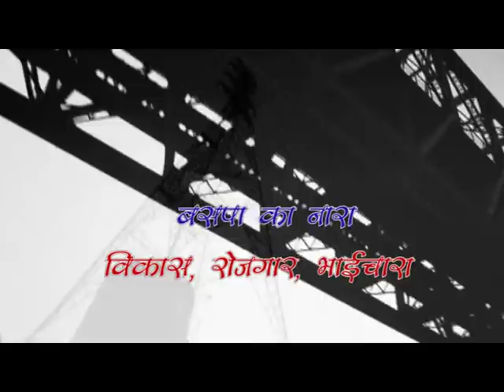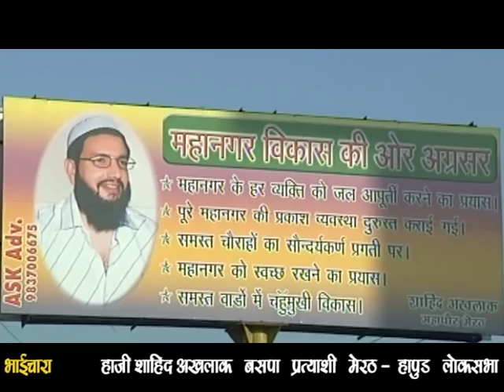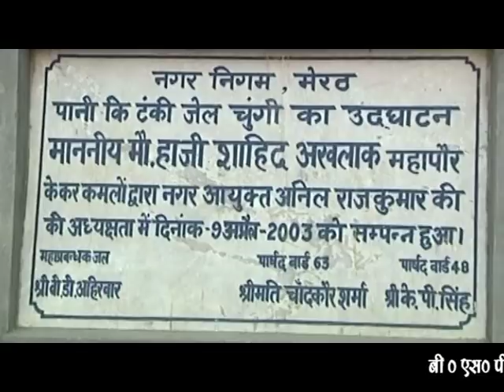Documentary of Haji Shahid Akhlaq Ji...